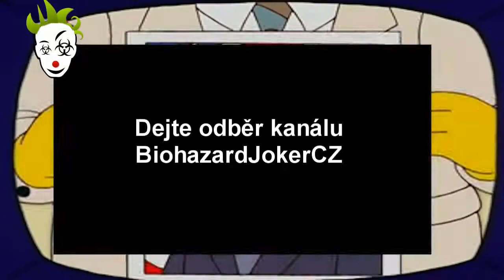Český Let's Play Half-Life 2 | Part 28 - Vortiguantí pomoc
Ošéfujeme obranu pobodané Alyx, a vydáme se hloubš do dolů pro "extrakt".